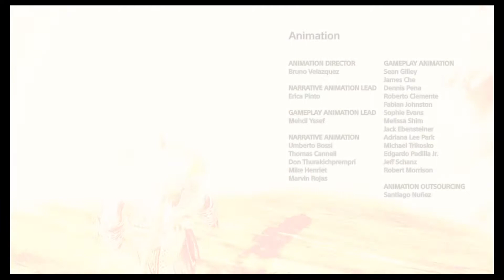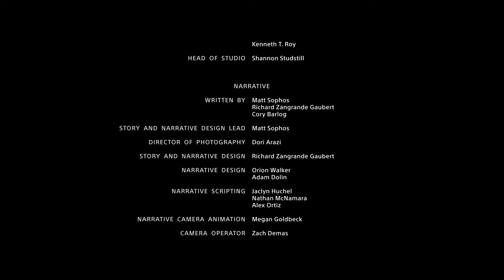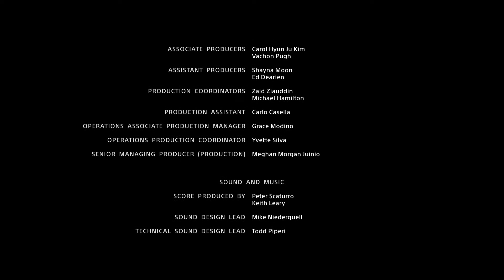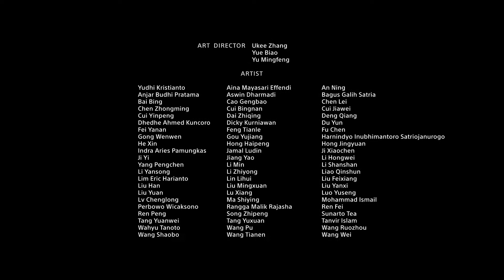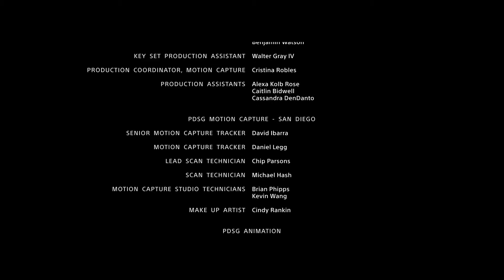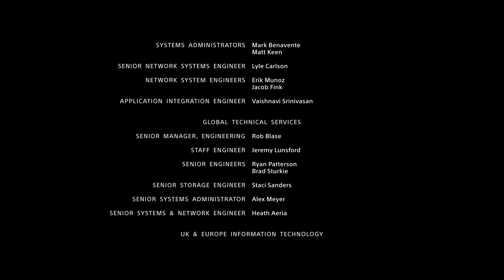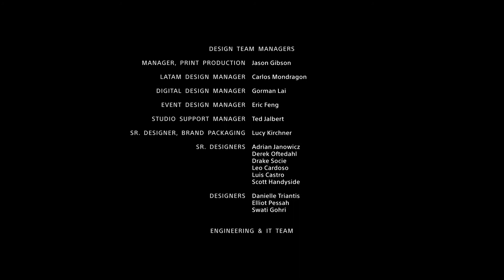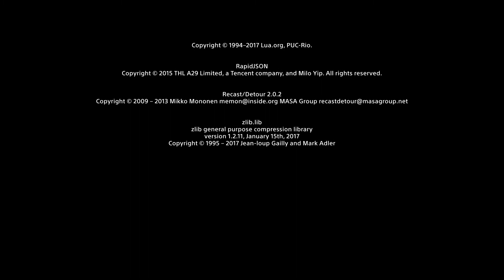GOD OF WAR 100% Completion Walkthrough - PART 57 - The End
Kratos and Atreus complete their journey in Jotenheim. Includes full credits + BONUS scene post-credits.

God of War Playthrough on PS4 Pro (HD Performance Mode). 100% Completion / Platinum Trophy Walkthrough of campaign story mode. Gameplay captured at 1080p / 30 FPS. No Commentary.

God of War (AKA God of War 4) is the sequel to 2010's God of War 3 as well as a continuation of the canon series chronology. This is the eighth installment in the franchise so far.

Unlike previous installments, this game focuses on Norse mythology and follows an older Kratos in the years since his troubled past. The game was released on April 20, 2018, exclusive to PlayStation 4.